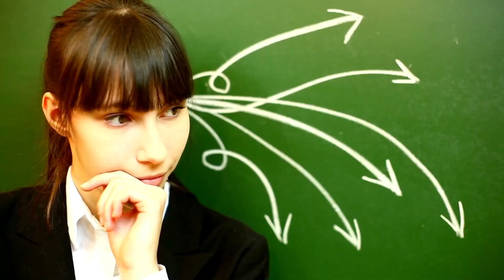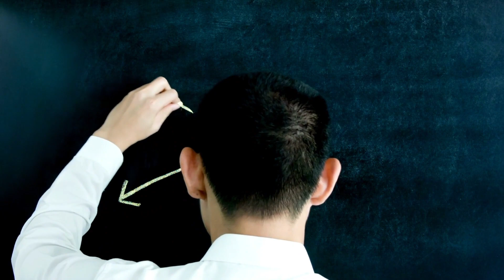The Psychology of Decision Making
In this comprehensive video, we delve deep into the fascinating world of decision-making processes, uncovering the psychology behind the choices we make in various aspects of our lives.

Are you curious about how and why people make decisions? Do you want to understand the hidden forces that influence your choices, both big and small? You're in the right place! We've carefully crafted this content to provide you with valuable insights and actionable tips.

🔍 What You Can Expect:

🧠 Insightful Analysis: Our experts will break down the key psychological principles that underlie decision making. We'll explore cognitive biases, emotional triggers, and the impact of external factors on your choices.

🚀 Practical Applications: Discover how understanding the psychology of decision making can empower you in various aspects of life, whether it's making informed career choices, improving relationships, or managing your finances more effectively.

🌟 Real-Life Examples: We'll share relatable real-life scenarios and case studies to illustrate the concepts we discuss, making it easier for you to apply them to your own decision-making processes.

🗣️ Engagement and Discussion: We encourage active engagement from our viewers. Share your thoughts, questions, and personal experiences in the comments section below. Let's learn together!

📚 Further Resources: For those who want to dive even deeper, we've included recommended readings and resources in the video description.

Don't miss out on this opportunity to enhance your decision-making skills and gain a deeper understanding of the psychology behind choices. Join us on this journey of exploration and self-improvement.

We release new videos regularly, covering a wide range of topics related to psychology and personal development.

Together, we can make more informed and mindful choices in our lives.

Thank you for choosing to be a part of our community, and we look forward to embarking on this enlightening journey with you!

This comprehensive video description incorporates keywords, provides an overview of the video's content, encourages engagement, and offers additional value to viewers, all of which can contribute to improved ranking on YouTube.